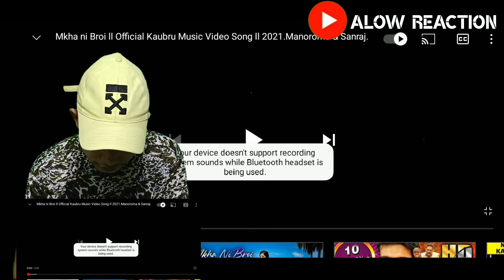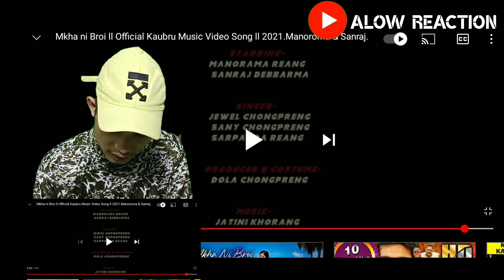Mkha Ni Broi_[Alow Reacts] || Official Kaubru Music Video Song || 2021 || Monorama & Sanraj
This video Make For Only Entertainment Purposes

@TD-DOLA -CHONGPRENG
           @HAPING CREATION

Alow Reaction
 Kaubru Reaction
Kokborok Music Video Reaction
Kaipeng Reaction

       If you have problems with this
               Reaction video
         We will Remove your Video
                        Immediately

✌️___________Love &  Peace______________🕊️